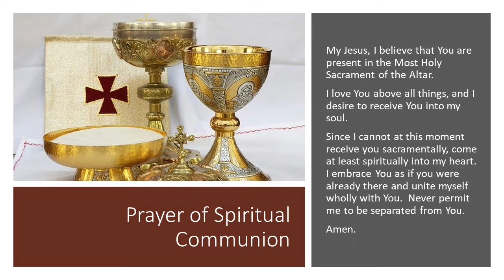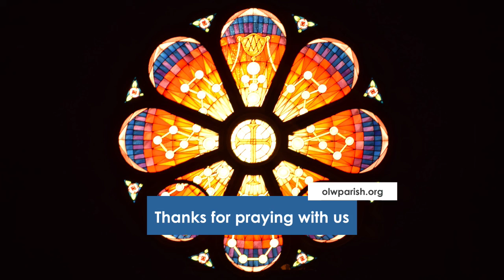09-22-2020 Mass for Tuesday of the Twenty-Fifth Week in Ordinary Time.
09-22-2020 Mass for Tuesday of the Twenty-Fifth Week in Ordinary Time.  Father Arthur Marat presiding, with Deacon Pete LeTourneau assisting.